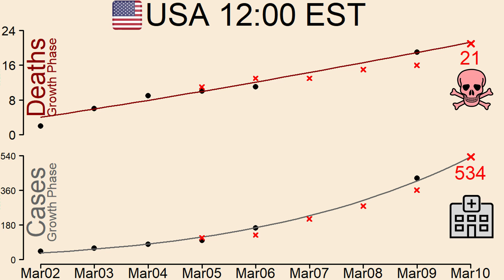Coronavirus Death/Case Prediction March 10 Update | Italy USA UK Korea Iran China | Wuhan COVID-19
Real-time epidemic forecasting of the 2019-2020 coronavirus outbreak in the United States of America, United Kingdom, Italy, South Korea, Iran and China.
Blended growth and logistic modelling by weighted maximum likelihood estimation of official daily infected cases and deaths.
Coronavirus data from the Center for Disease Control (USA), Department of Health and Social Care (UK), Ministero della Salute (Italy), Korea Centers for Disease Control & Prevention, Ministry of Health and Medical Education (Iran), and National Health Commission (China).
Flu data from Istituto Superiore di Sanità (Italy).